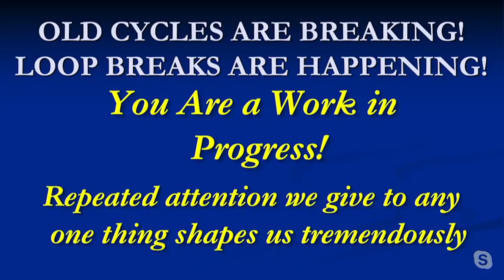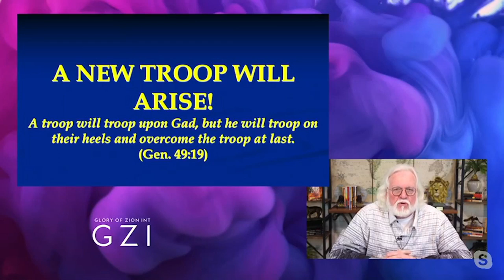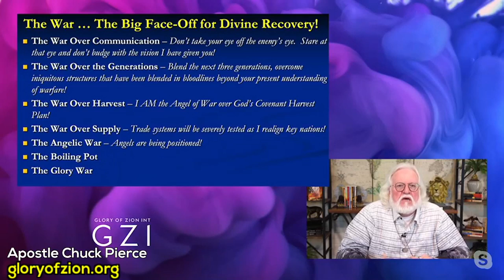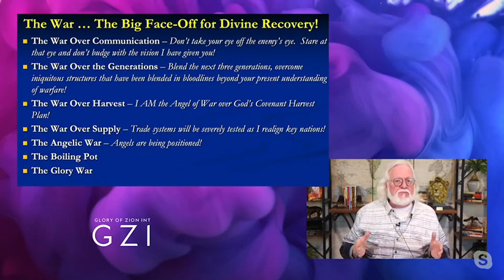Prophetic Convergence 2023 with Apostle Chuck Pierce, Prophet Leon Du Preez, & Dr. Ben Lim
**Facebook Live Replay**

Join Dr. Ben Lim and Prophet @LeonDuPreez, together with Apostle @ChuckPierceOfficial for this New Year's broadcast of prophetic words, insight, and declarations!
There is a new breed of prophetic voices arising and converging for such a time as this!
Join this broadcast as the Word of the Lord and the impartation of miracles will be released over you for the rest of this year!